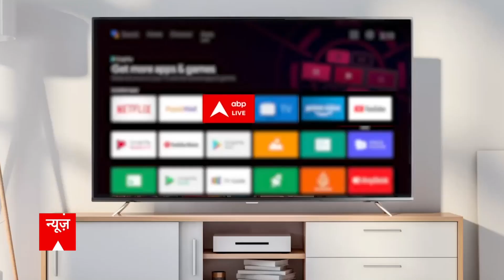Bihar Politics : Nitish कैबिनेट के मंत्री Mohd Zama Khan ने BJP और उनके तरीकों पर कही ये बड़ी बात...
Bihar Politics : Nitish cabinet minister Zama Khan said this Big thing on BJP and their methods...